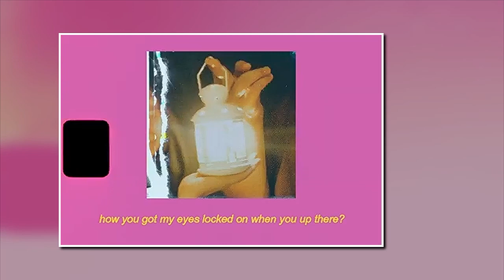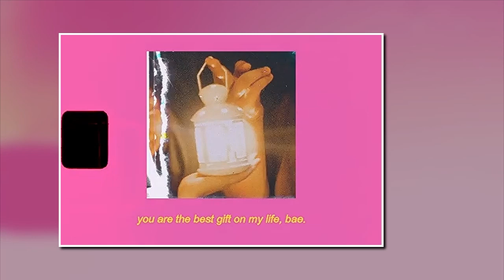Homebody - GrizzLee (lyrics)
Available now on major digital platforms.

Produced & Written by : GrizzLee
Co-Produced by : Ahbank, Melzedex